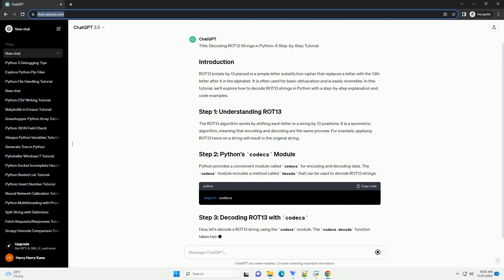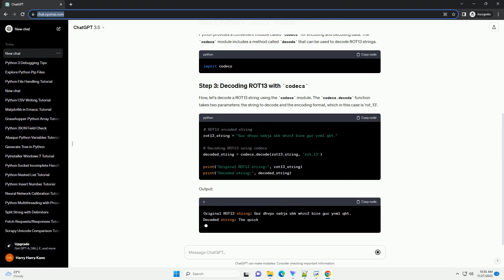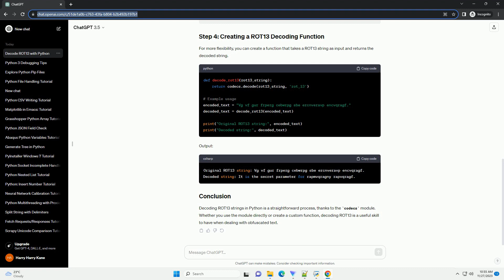Decode python rot13 string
Title: Decoding ROT13 Strings in Python: A Step-by-Step Tutorial
ROT13 (rotate by 13 places) is a simple letter substitution cipher that replaces a letter with the 13th letter after it in the alphabet. It is often used for basic obfuscation and is easily reversible. In this tutorial, we'll explore how to decode ROT13 strings in Python with a step-by-step explanation and code examples.
The ROT13 algorithm works by shifting each letter in a string by 13 positions. It is a symmetric algorithm, meaning that encoding and decoding are the same process. For example, applying ROT13 twice on a string will result in the original string.
Python provides a convenient module called codecs for encoding and decoding data. The codecs module includes a method called decode that can be used to decode ROT13 strings.
Now, let's decode a ROT13 string using the codecs module. The codecs.decode function takes two parameters: the string to decode and the encoding format, which in this case is 'rot_13'.
Output:
For more flexibility, you can create a function that takes a ROT13 string as input and returns the decoded string.
Output:
Decoding ROT13 strings in Python is a straightforward process, thanks to the codecs module. Whether you use the module directly or create a custom function, decoding ROT13 is a useful skill to have when dealing with obfuscated text.
ChatGPT